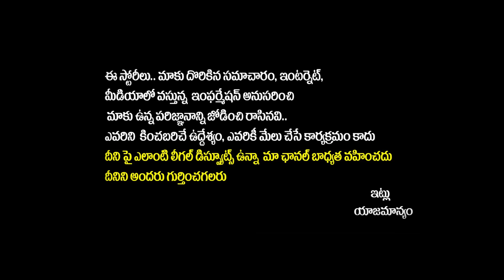Kodali Nani Reaction On KK Survey | Gudivada Exit Polls 2024 | AP Election Results | Yuvagalam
Regards,
Yuvagalam Team